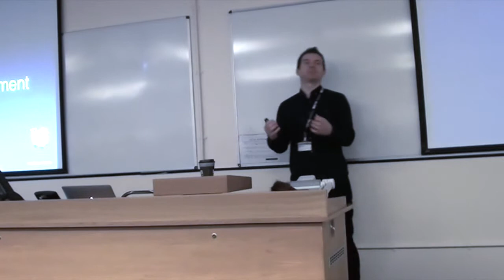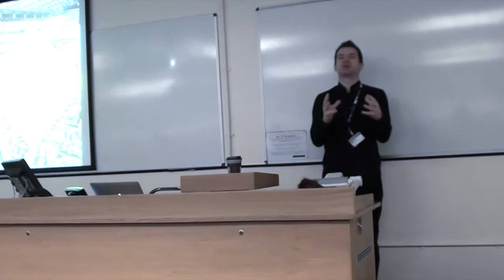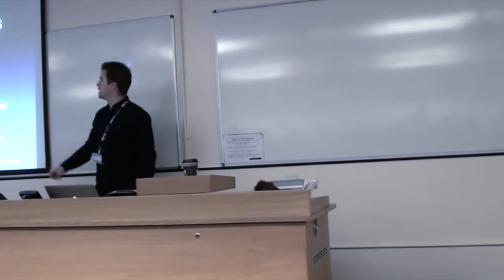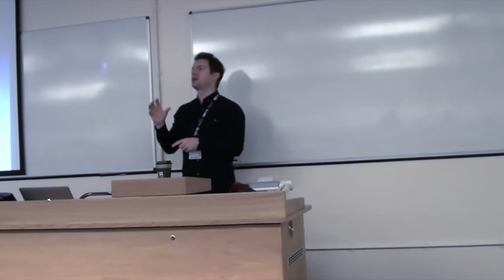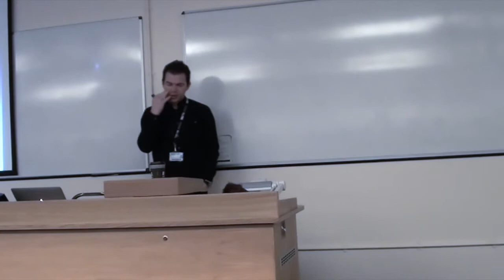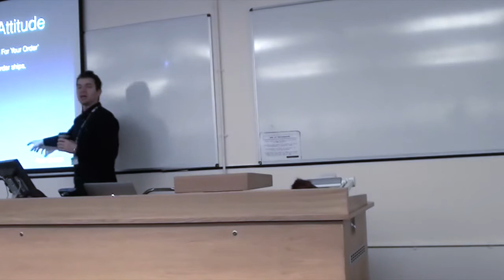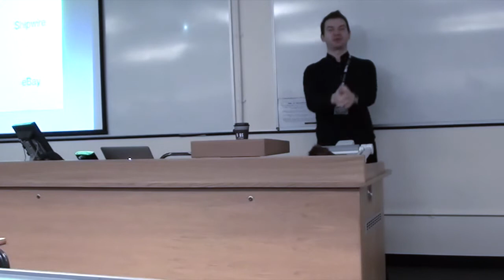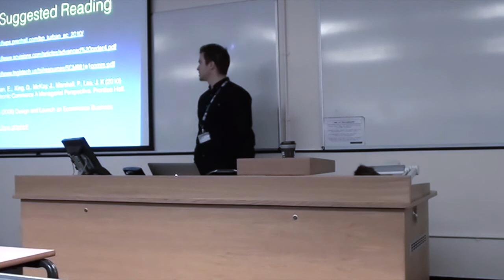Understand Ecommerce Fulfilment Services 2014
Understand why fulfilment services are essential to every commerce business including shipping practices, problems managing inventory and using third party fulfilment services.